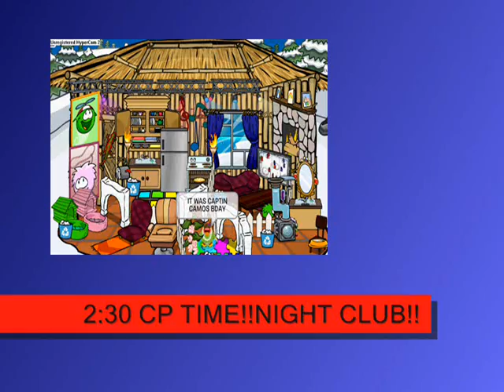CAPTIN CAMOS BIRTHDAY PARTY!!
Hello! Its me Starr and its Captin camos bday party! I wish a lot of you ppl will come!!
Time: 2:30 CLUBPENGUIN TIME
I DO NOT OWN WMG OR WINDOWS MOVIE MAKER ONLY MY PENGUIN AND PICTURES ON THERE!!
Place: Night Club
Day:  Saturday
Server: Sleet
Everybody please come for Camo!!